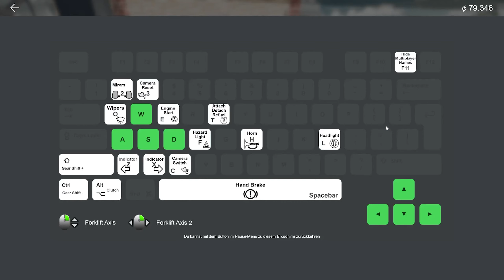🚐 Truck & Logistik Simulator #016 T&L mit Lenkrad testen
Truck & Logistics Simulator ist ein Simulationsspiel, in dem der Spieler eine Logistikkette von Anfang bis Ende im Single- oder Multiplayer übernimmt. Dafür steht ihm eine große Anzahl an Transport- und Ladefahrzeugen zur Verfügung. Zu Beginn nimmt der Spieler eine Mission mit seinem Fahrzeug (Sattelzug, Gliederzug, Pickup, Van) an und belädt dieses dann mit einem Gabelstapler, Kran, Telelader, Frontlader oder einem anderen Ladefahrzeug.
Marke: Aerosoft
Genre: Simulation
Funktion: Online-Modus
USK-Einstufung: USK ab 0